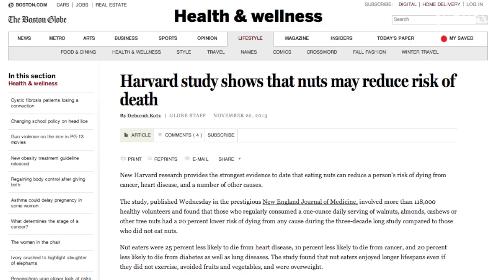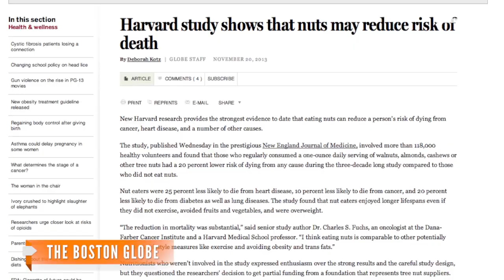Consuming Nuts Could Prolong Life, Reduce Cancer Risk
Results of a 30-year study suggest eating a handful of nuts per day might prolong life and cut the risks of heart disease and cancer.